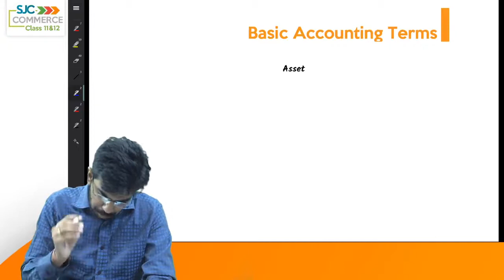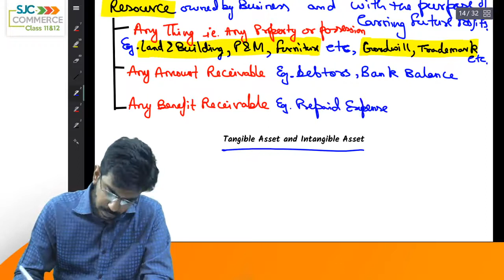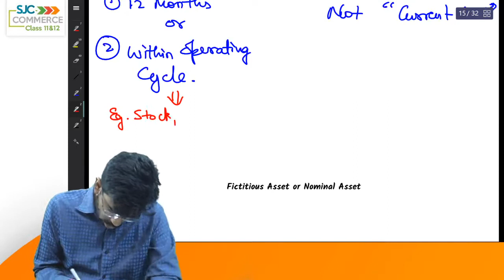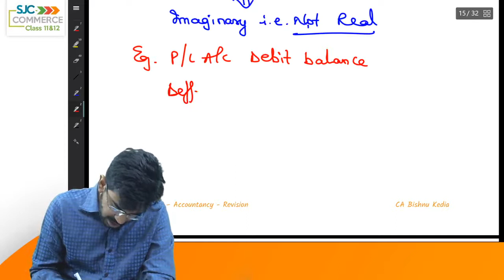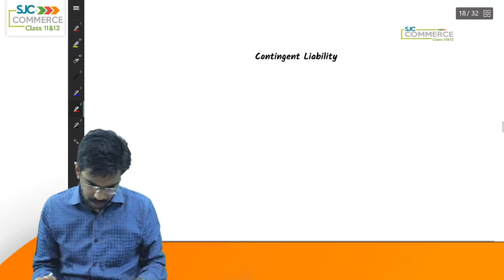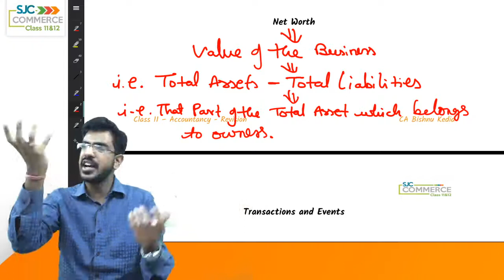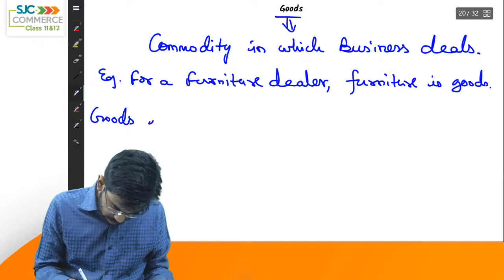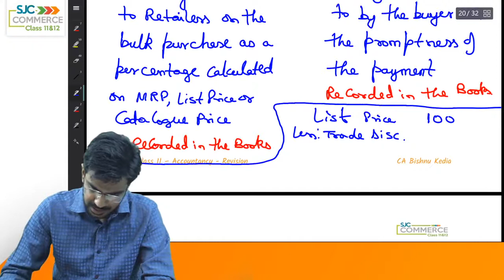Basic Accounting Terms I CA Bishnu Kedia I Kedia Classes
This Video covers Basic Accounting Terms.